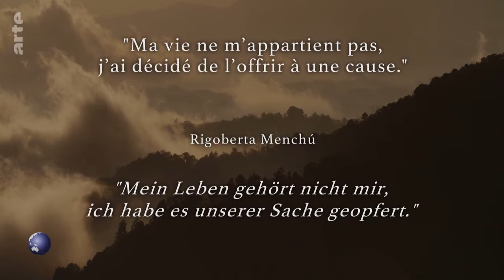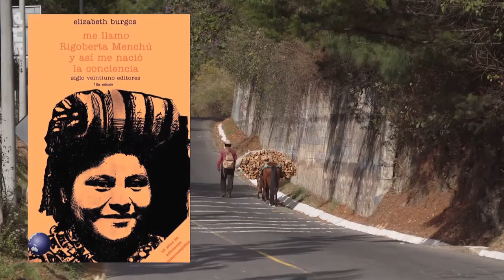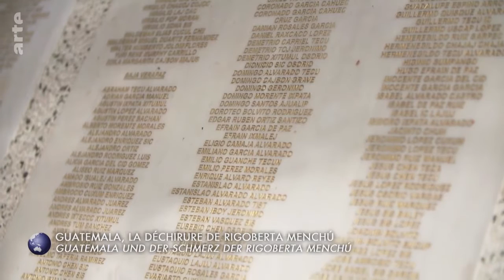Guatemala und der Schmerz der Rigoberta Menchú (2021)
Im guatemaltekischen Altiplano reichen die bewaldeten, 2500 Meter hohen Berggipfel bis in die Wolken. Seit Jahrtausenden liegt hier die Heimat der Quiché-Maya. Deren namhafteste Vertreterin ist die Schriftstellerin und Menschenrechtsaktivistin Rigoberta Menchú, die in ihrer Autobiografie das Leid ihres unterdrückten Volkes zu Papier brachte. Für ihr Werk erhielt sie 1992 den Friedensnobelpreis. Seitdem gilt Rigoberta Menchú als Symbol für den Freiheitskampf der indigenen Völker.